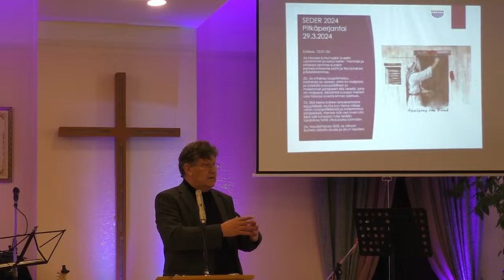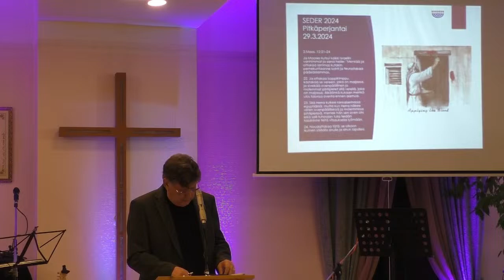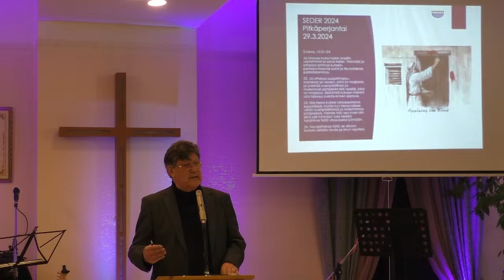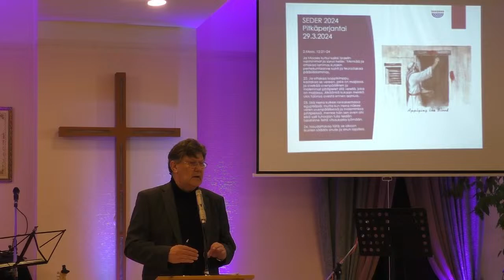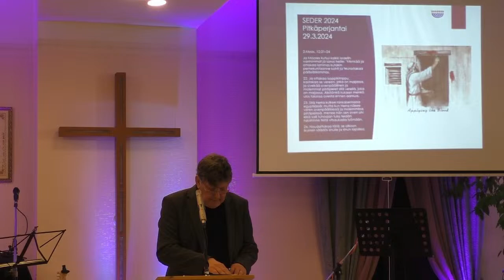Ristin juhla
Tapahtumassa puhuu Toivo Mäki, musiikissa Solina, juontajana Pirkko Hassi-Salo